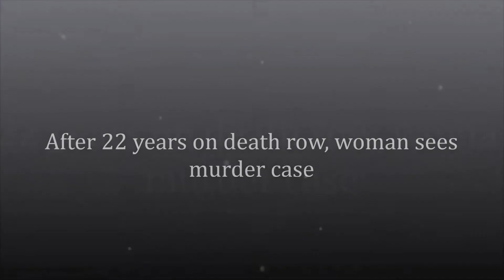After 22 years on death row, woman sees murder case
WASHINGTON:  A woman who spent 23 years on death row in the United States over the killing of her young son saw her murder charge dismissed on Monday and the case against her was closed.

Debra Milke, 51 and of German origin, had always maintained her innocence in the fatal shooting of her son in 1990 in Arizona. The boy was aged just four and was shot in the back of the head.

Milke had been sentenced to death based on the uncorroborated testimony of a senior investigator who claimed to have a confession from Milke, but who had a long history of misconduct.

Milke, who has been on bail since 2013, becomes the 151st person - but just the second woman - to be exonerated of the death penalty in four decades in the United States.